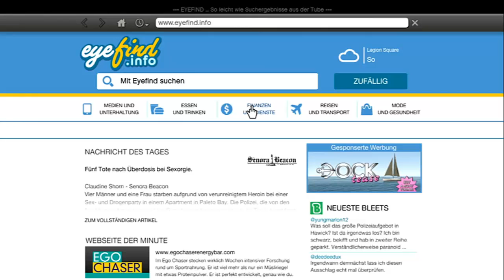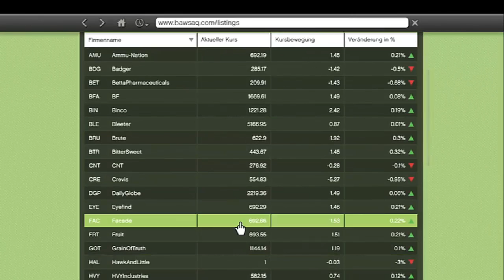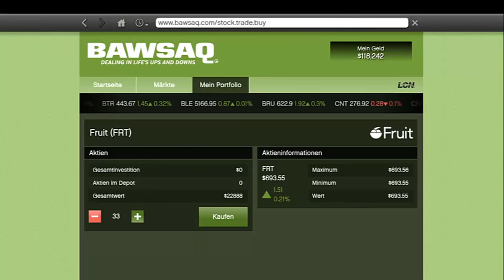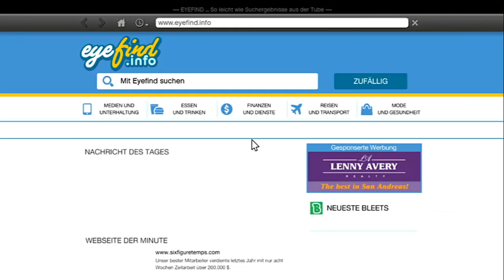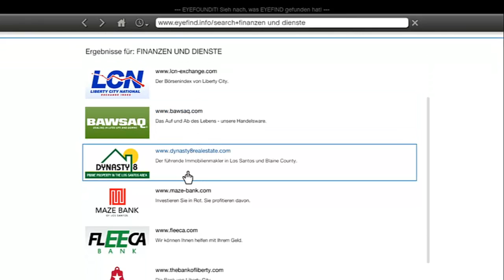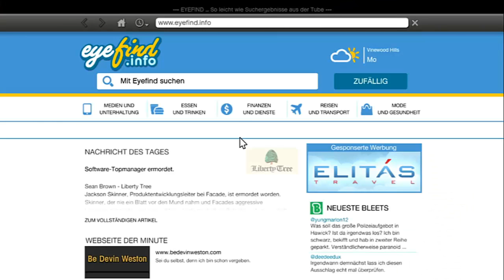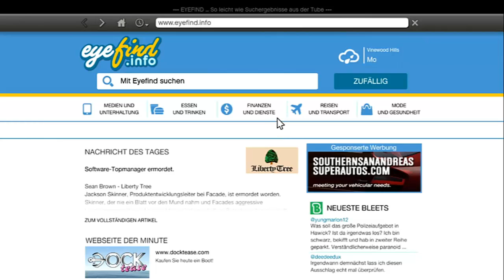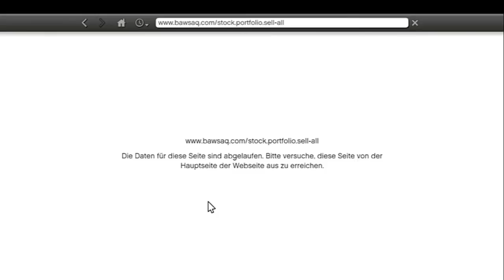Let's Play: GTA V Deutsch #055 German 100% Walkthrough HD Gameplay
Grand Theft Auto V, kurz GTA V, ist ein am 17. September 2013 erschienenes Videospiel des schottischen Entwicklers Rockstar North für die PlayStation 3 und Xbox 360. Es ist das insgesamt elfte Spiel der Videospielserie Grand Theft Auto (GTA). GTA V spielt in der fiktiven Stadt Los Santos, die Los Angeles nachempfunden ist. Los Santos liegt im fiktiven Bundesstaat San Andreas, der Südkalifornien und den umliegenden Bundesstaaten ähnelt und zuvor schon Schauplatz des ersten Grand-Theft-Auto-Spiels und Grand Theft Auto: San Andreas war. Erstmals in der Seriengeschichte steuert der Spieler drei unterschiedliche Protagonisten:

Im Spiel gibt es drei verschiedene Protagonisten: Michael, Trevor und Franklin. Sie sind Kriminelle, deren Missionen zusammenhängen. So wird der Spieler in der Lage sein, zwischen den Figuren zu wechseln. Falls man den Spieler wechseln will, wird die Kamera herausgezoomt, sodass man die Spielwelt vor sich hat und der Spieler entscheiden kann, mit welcher Figur er das Spiel fortführen will. Auch nicht-kriminelle Aktivitäten, wie Golf oder Tennis, wird der Spieler tätigen können, wobei jeder Spielcharakter seine eigenen Hobbys besitzt. Die verschiedenen Protagonisten haben auch jeweils unterschiedliche Stärken in verschiedenen Bereichen.

Auch eine von GTA IV bekannte, aber veränderte Form des Mobiltelefonierens wird in GTA V möglich sein. Zudem werden in GTA V mehr Fahrzeuge zur Verfügung stehen als in den Vorgängerspielen. Im Spiel sollen fast alle aus den Vorgängern bekannten Steuerungen machbar sein. Zudem wird es mit Grand Theft Auto Online eine Multiplayer-Möglichkeit geben, die mit dem Multiplayer-Modus von Max Payne 3 vergleichbar ist und als eigenständiges Spiel gilt, aber ausschließlich mit dem Hauptspiel erhältlich ist. GTA Online wird nicht zum Release spielbar sein, sondern erst am 1. Oktober 2013 verfügbar sein.

Euer Wolverous wird sich auf GTA V stürzen und es zu 100% für euch spielen. Auch der Online-Modus wird ab dem 01.10. ausführlich unter die Lupe genommen. Also meine lieben Freunde, freut euch auf das womöglich beste Let's Play aller Zeiten!